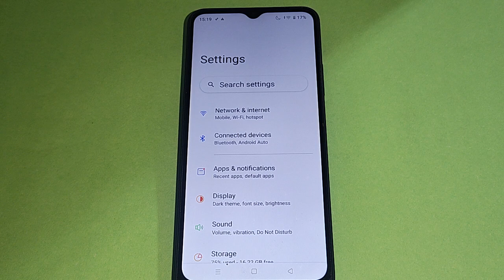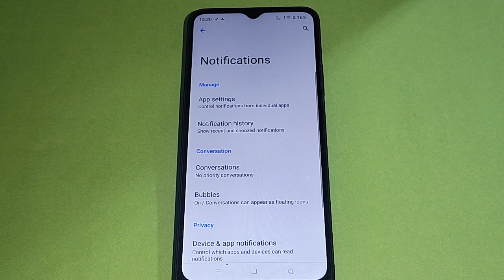How to show status bar icon realme C51 , status bar icon Kaise lagaen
Best powerful CPU under 10k

60-Inch Tripod with Bag

7 Socket 6A Extension Board